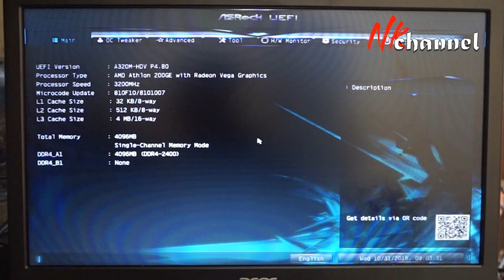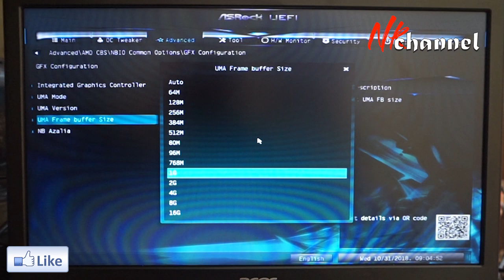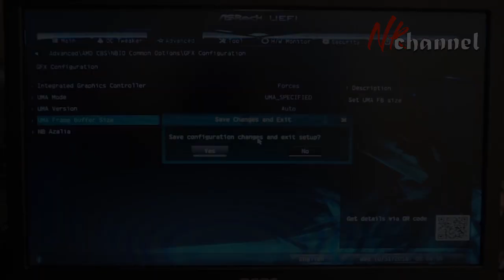Cara menambah vram lewat bios di Asrock A320M-HDV